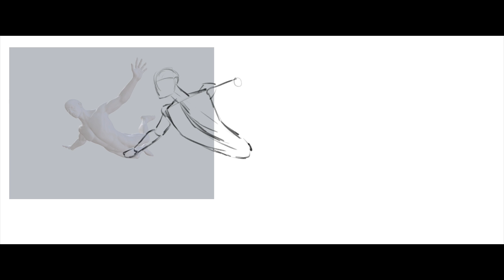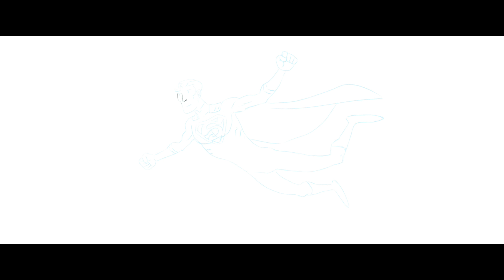Superman Flys in Procreate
The very last piece I drew for 2016. Superman Flys was created on the iPad Pro using the Apple Pencil in Procreate app.

My Equipment:
Recording Gear: iPhone 7Plus
Audio Gear: